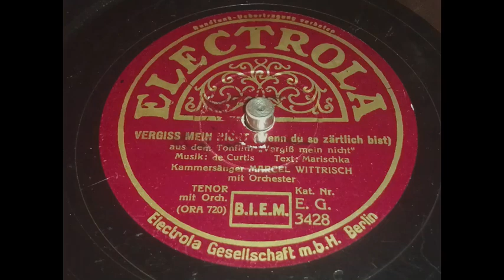Marcel Wittrisch - Vergiss mein nicht